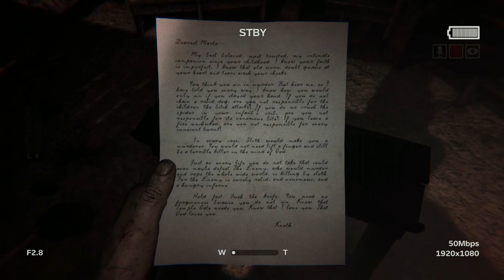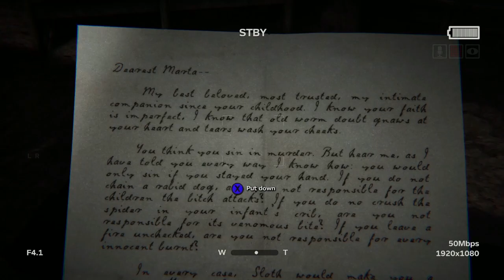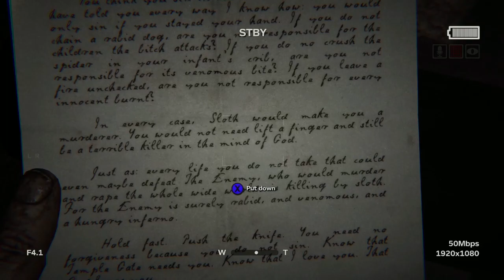Dane Green Plays Outlast II - Part 11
Jessica!